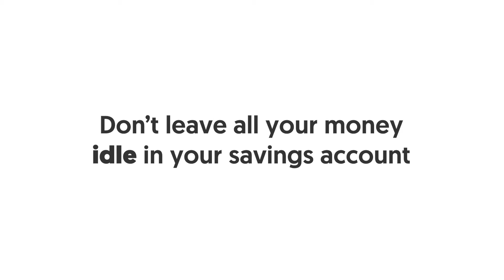Invest some of your savings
Find out more about the OCBC Financial Wellness Index and learn how to do it all with us